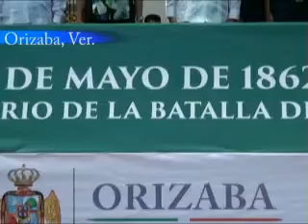Sin novedad desfile del 5 de mayo en Orizaba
Participaron treinta de treinta y cinco escuelas que fueron invitadas